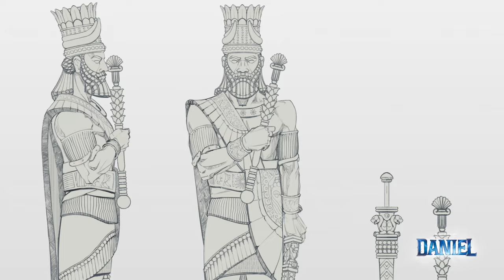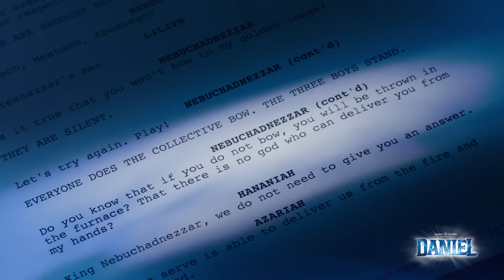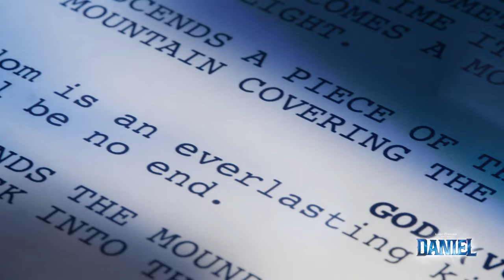DANIEL 2024 | Heart of the Story | Sight & Sound Theatres®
As our team paged through the Scriptures, they discovered a powerful message behind Daniel's story. Join the lead producer as she shines a light on the heart of this brand-new production.

Sight & Sound is a storytelling company passionate about bringing true stories of redemption to life on stage and on screen that reveal the power of the Gospel.